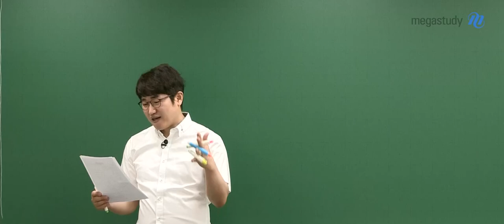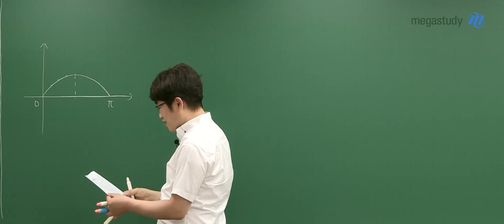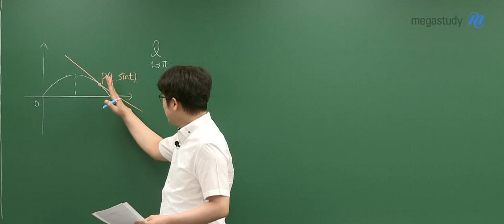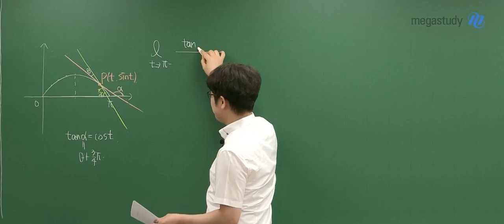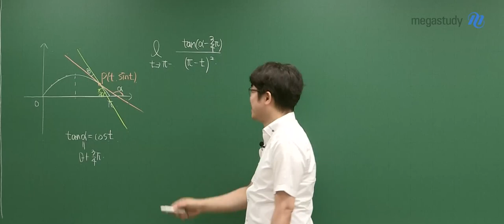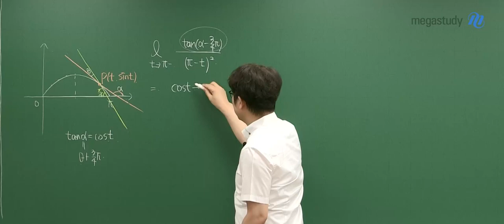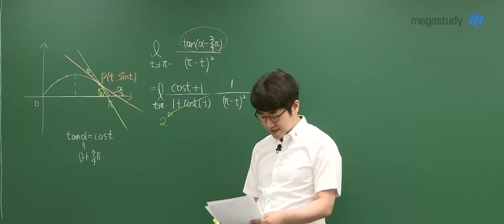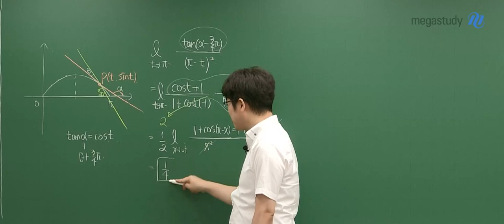[메가스터디] 수학 양승진쌤 - 2024학년도 고3 6월 모평 미적분 해설강의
수학 양승진 선생님의 고3 미적분 해설강의 영상입니다.